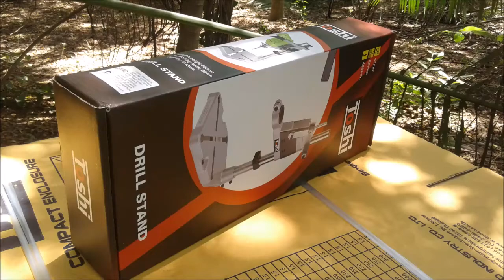วิธีการประกอบแท่นจับสว่าน TOSHI Brand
โทรสั่งของได้ที่ 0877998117 หรือ 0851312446 line : daithitiwas

แท่นจับสว่านยี่ห้อ TOSHI แท่นจับสว่านมือรุ่นเล็ก ยี่ห้อ Toshi ความสูงรวมของตัวแท่น 40 ซม. ใช้ในกรณีที่มีสว่านมือและต้องการนำมาเป็นสว่านแท่น สะดวกในการขนย้ายมาก ๆ ครับ ไปทำงานนอกสถานที่จะยกเอาสว่านแท่นใหญ่ ๆ ไปก็ลำบาก มีระยะจับคอสว่าน 43 มม.

ขายราคา 650 บาท ค่าส่งปณ ธรรมดา 65 บาท  ค่าส่ง kerry 95 บาท